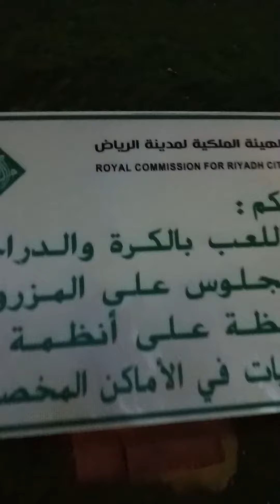BEAUTIFUL PLACE IN RIYADH SAUDI ARABIA